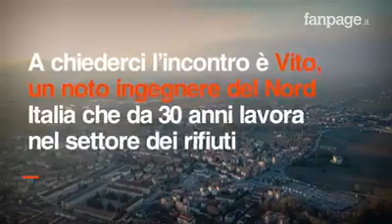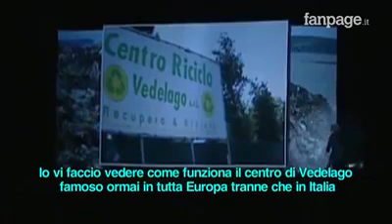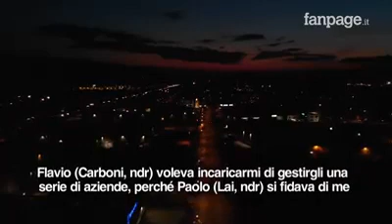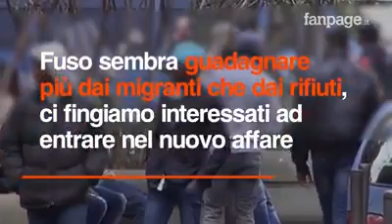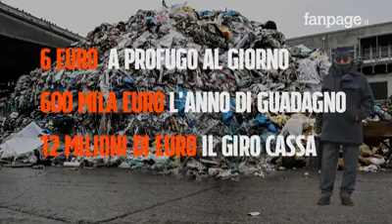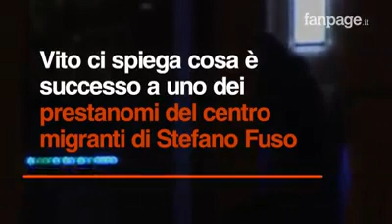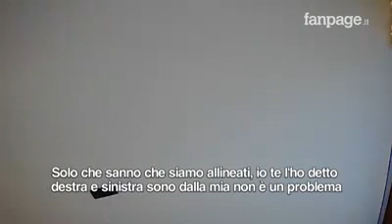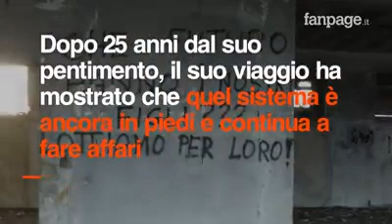MAFIA IMMIGRATI Il business degli esseri umani Migranti sono oro